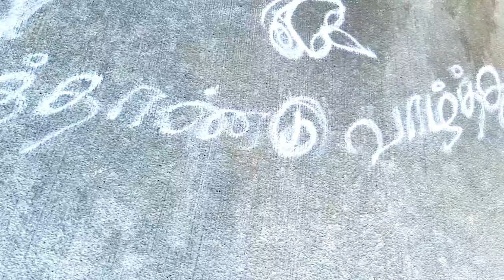Americaவில் வாழை இலை படையலுடன் கொண்டாடிய தமிழ் புத்தாண்டு 2021 Vlog | Tamil new year 2021 vlog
Hi Friends, Thanks for your kind support to our channel.
அனைவருக்கும் இதயம் கனிந்த தமிழ் புத்தாண்டு நல்வாழ்த்துக்கள் .. அனைத்து சகோதர சகோதரிகளுக்கும் இனிமையான ஒரு தமிழ் புத்தாண்டாக அமைய இறைவனை வேண்டிக் கொள்கின்றோம் !!!

Here is the shorten link for the AMAZON products which we showed in the video.
Ganesha Water Fountain & Statue
Buddha Statue & water fountain
Varahi Amman statue